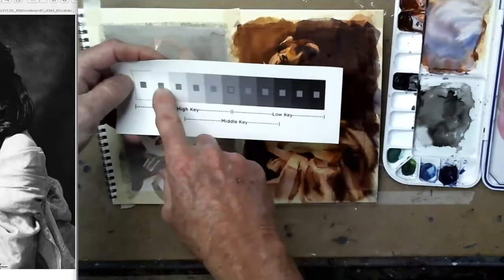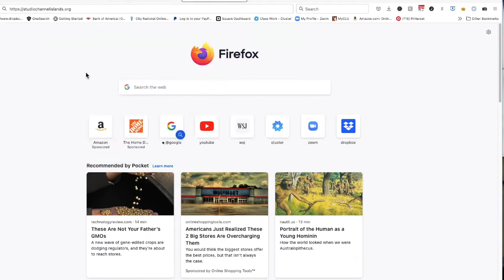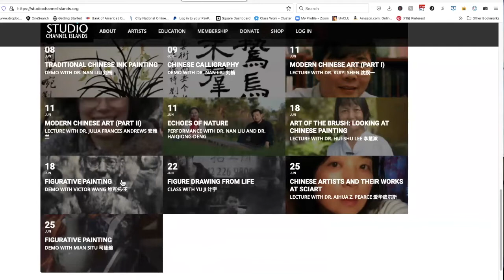Evelyn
Watercolor demo using shapes and values...by painting a 3 value Notan study then color.